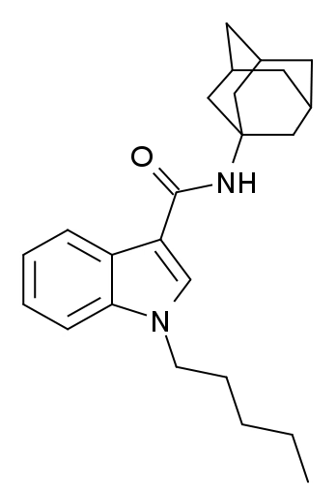APICA (synthetic cannabinoid drug) | Wikipedia audio article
This is an audio version of the Wikipedia Article:
APICA (synthetic cannabinoid drug)

00:01:12 undefined
00:01:37 undefined

- Socrates

SUMMARY
APICA (2NE1, SDB-001, N-(1-adamantyl)-1-pentyl-1H-indole-3-carboxamide) is an indole based drug that acts as a potent agonist for the cannabinoid receptors.It had never previously been reported in the scientific or patent literature, and was first identified by laboratories in Japan in March 2012 as an ingredient in synthetic cannabis smoking blends, along with its indazole derivative APINACA (sold as "AKB48").Structurally it closely resembles cannabinoid compounds from patent WO 2003/035005 but with an indole core instead of indazole, and a simple pentyl chain on the indole 1-position.
Pharmacological testing determined APICA to have an IC50 of 175 nM at CB1, only slightly less potent than JWH-018 which had an IC50 of 169 nM, but over four times more tightly binding than APINACA, which had an IC50 of 824 nM. The first published synthesis and pharmacological evaluation of APICA revealed that it acts as a full agonist at CB1 (EC50 = 34 nM) and CB2 receptors (EC50 = 29 nM). Furthermore, APICA possesses cannabis-like effects in rats, and appears to be less potent than JWH-018 but more potent than THC.